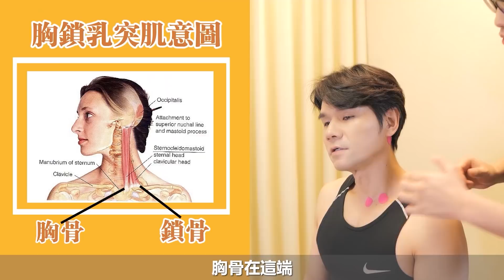上班族.低頭族必看!舒緩肩頸痠痛.偏頭痛：徒手物理治療這招搞定!ll Kevin想得美 ll Journal Of Physical Therapy! EP2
頭痛，偏頭痛，眼壓爆高，感覺快中風😵原來是_____出問題了
上班族、低頭族必會的妙招，學起來一生受用！

▶發現不一樣的Kevin老師